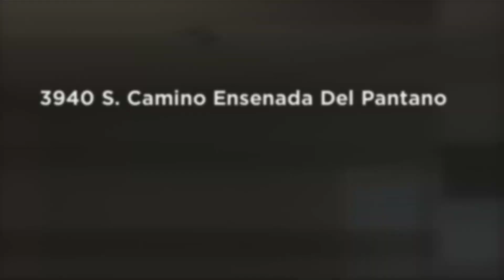Home for sale 3940 S Camino Ensenada Del Pantano Tucson AZ 85730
To learn more about this home for sale at 3940 S. Camino Ensenada Del Pantano, Tucson, AZ 85730 contact Nicole Palese, REALTOR®, Tierra Antigua Realty